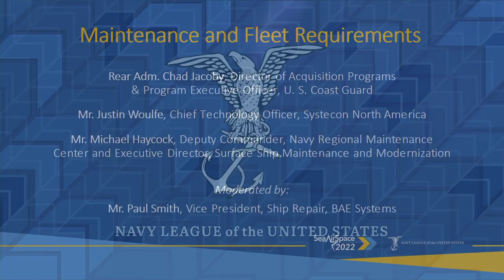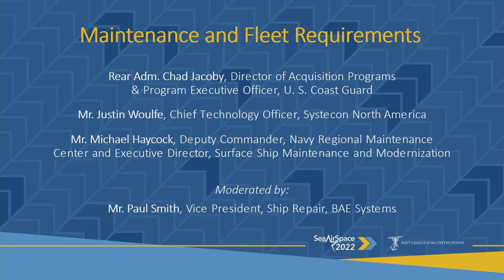Maintenance and Fleet Requirements | Sea-Air-Space 2022